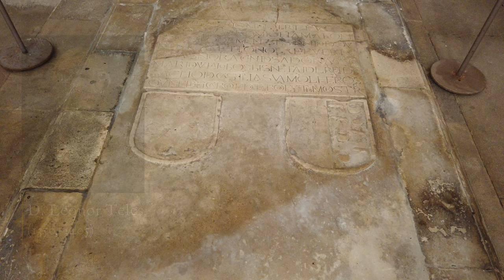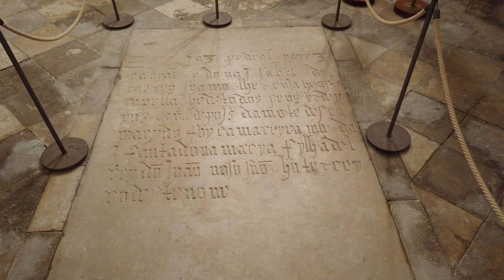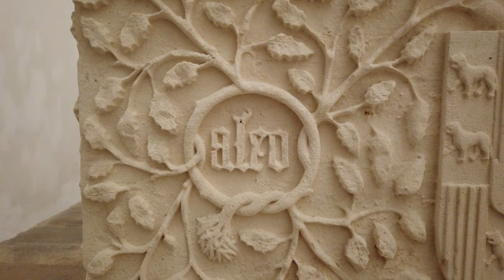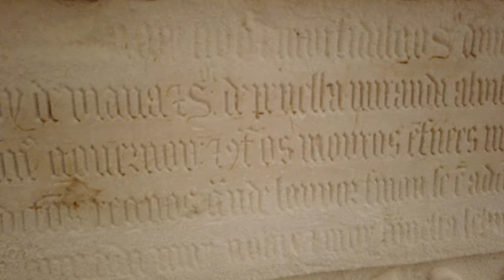A última morada de Pedro Álvares Cabral - Igreja de Sta. Maria da Graça (Santarém) - 4K Ultra-HD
Vídeo sobre a Igreja de Santa Maria da Graça, em Santarém, um dos principais monumentos da chamada "Capital do Gótico". A sua construção iniciou-se em 1380 como parte de um convento da Ordem dos Eremitas de Santo Agostinho. Constitui um dos mais notáveis exemplos do gótico mendicante, apresentando uma brilhante fachada em que pontificam o seu portal ornado e a grande rosácea flamejante. No seu interior existe um importante conjunto de tumulária, que vai da época medieval até à modernidade. Aqui encontra-se sepultado o navegador e explorador Pedro Álvares Cabral. Esta igreja está classificada, desde 1910, como Monumento Nacional.
Legendas disponíveis em Português e Inglês.

Filmado, editado, narrado e escrito por Carlos de Figueiredo.

Siga-nos!

Capítulos
0:00 - Introdução
0:25 - Vista da Igreja a partir do Miradouro das Portas do Sol
0:35 - Caminhando em direcção à Igreja
0:52 - Detalhe da rosácea na fachada
1:02 - Fachada principal
1:09 - Portal da Igreja - Vista detalhada
1:38 - Interior da igreja - Vista das naves
1:53 - Vista da parede fundeira e rosácea
2:05 - Transepto - Vista para o braço sul
2:17 - Arcaria da nave central
2:32 - Arco triunfal, capela-mor e rosácea
2:45 - Abóbada da capela-mor
2:57 - Túmulo de João Afonso Telo de Meneses e Guiomar de Vilalobos no chão da capela-mor
3:07 - Transepto - Vista para o braço norte
3:23 - Percorrendo a nave lateral esquerda
3:46 - Capela absidal do lado esquerdo
4:22 - Vista detalhada do túmulo de Afonso de Vasconcelos e Isabel da Silva
4:48 - Inscrição na Capela de São Nicolau Tolentino
5:09 - Túmulo de Pedro Álvares Cabral e Isabel de Castro
5:31 - Vistas da arca tumular de D. Pedro de Menezes e D. Beatriz Coutinho
7:16 - Túmulo de D. Leonor Coutinho
7:32 - Capela do Senhor dos Passos
7:43 - Túmulo de Pêro Rodrigues Portocarreiro
8:00 - Antiga capela mortuária dos Portocarreiros e Sás de Santarém
8:15 - Túmulo de D. Isabel de Vilalobos
8:23 - Túmulo de Simão Vaz de Gamboa
8:37 - Vista geral do interior da Igreja